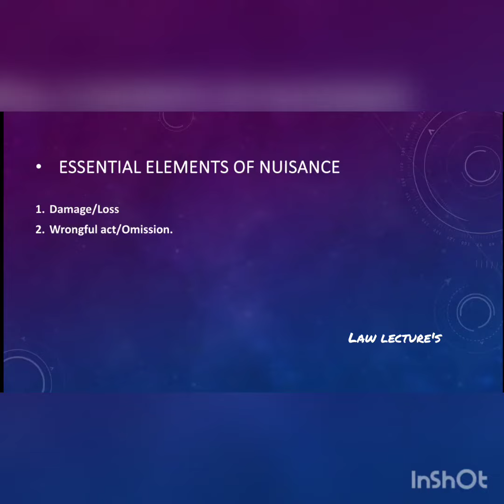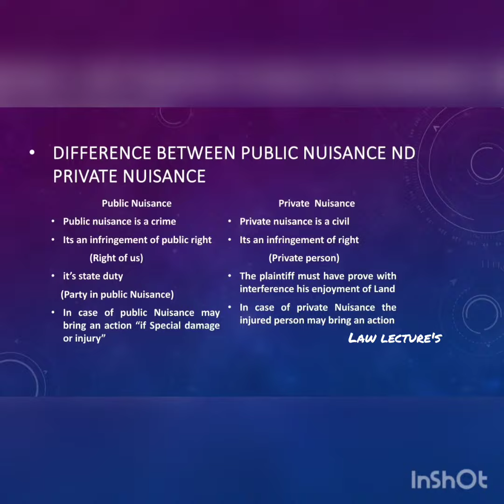Nuisance,For more VedioS subscribe my YouTube channel